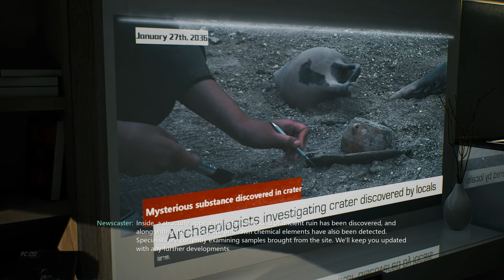I finally beat the game |Bright Memory Infinite | After 20+ Try I beat the Six Armed Emperor!